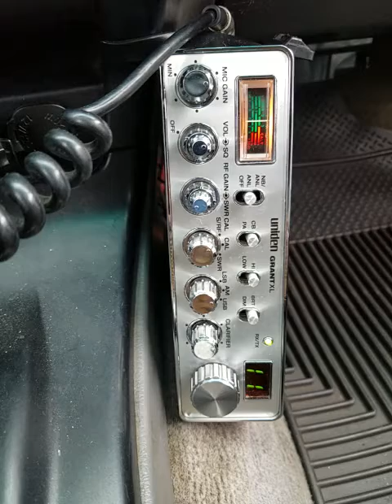10-17-2020 ModSqd 333AU MiyagiHI 166AU 330AU 2525BigHI FritoHI JuiceKauai